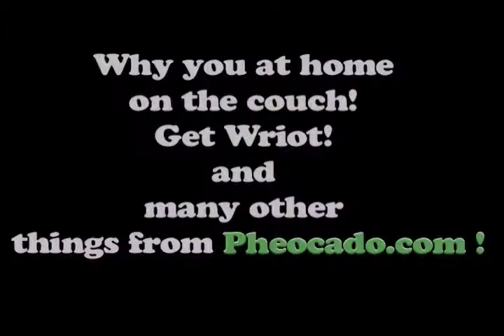Pheo. - Break it Down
A field of dreams, a tube full of poison, and ass shaking for revolution.

Prod By: @SteveLiriks
Shot By: @DonBabyTV